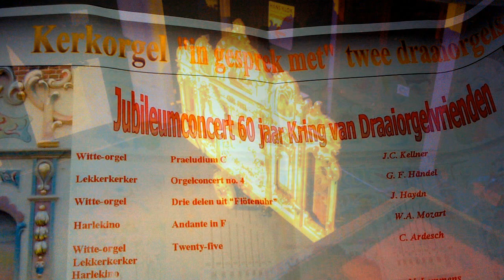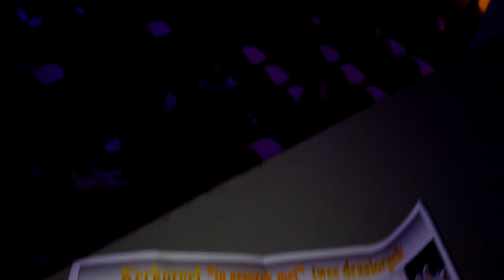24-08-2014 KDV Weekend Utrecht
Beelden van het KDV weekend op 22 - 24 augustus 2014 in Utrecht